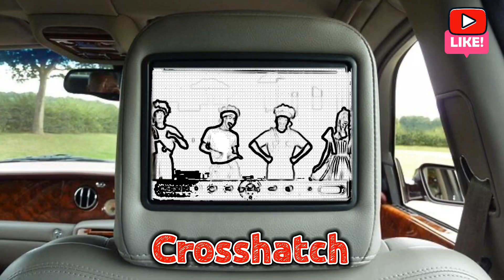Chicky : Sound Variations in 60 Seconds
📌The audio and visual source/s in this video have been used in such creative ways to create a new viewing experience for audiences.